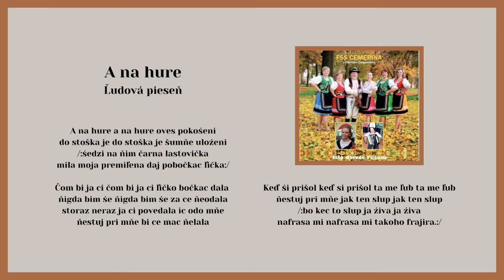ČEMERINA, A na hure oves pokošeny, slovenské ľudové piesne, Videorohaľ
Folklórna spevácka skupina ČEMERINA z Pustého Čemerného vznikla v roku 2006 a od svojho vzniku účinkovala na mnohých podujatiach. Medzi svoje úspechy si zapisuje aj účinkovanie v televíznej relácii Kapura. Roku 2016 nahrala v štúdiu VIDEOROHAĽ - Bardejov CD pod názvom Išlo dzivče lesom.

Reklama - kúpiť ľudové piesne na USB alebo CD